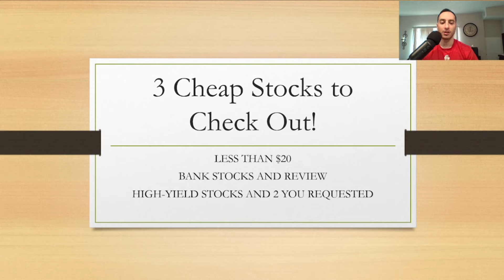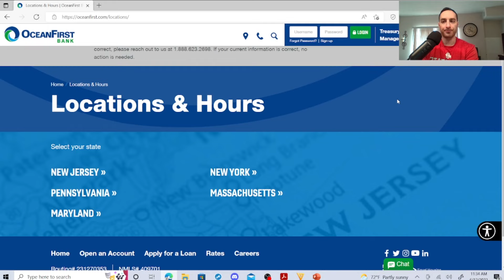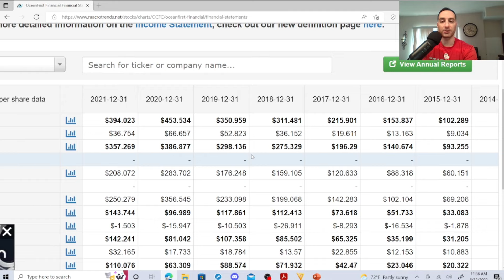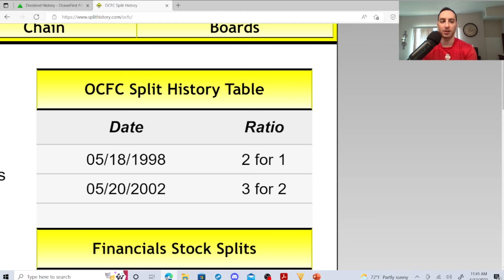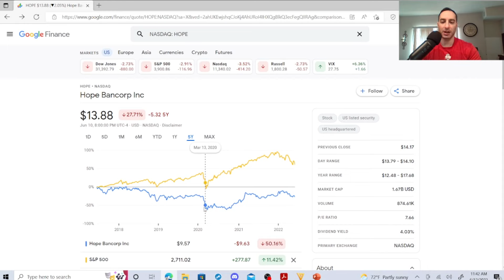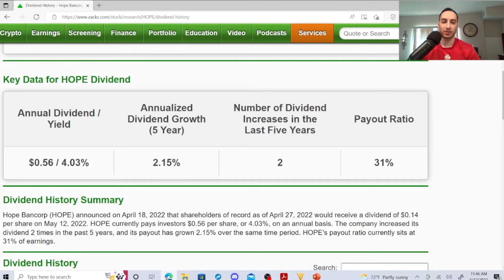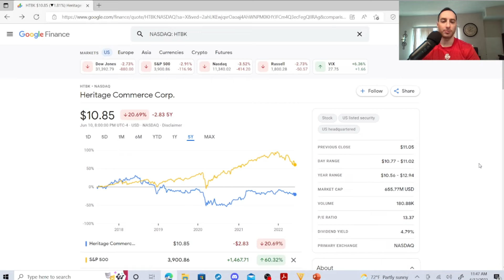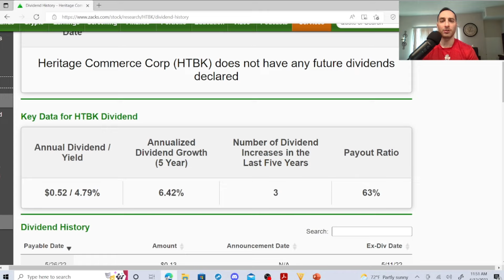3 Cheap Dividend Stocks Less than $20.00 I Bank Stocks I High Yield Dividend Stocks 2022 Investing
In this video, I reveal to you 3 cheap dividend stocks that are less than $20.00 in the financial sector. These bank stocks are dividend stocks with decent dividend growth. Two of these high-yield dividend stocks you wanted me to review and I tell you which bank stock I like at the end of this video. Receive $50.00 in shares if you sign up on Fundrise now!

TubeBuddy helped me get monetized! Check it out! It was a gamechanger for me!

3 Bank Stocks Mentioned:

Hope Bancorp Inc Stock / HOPE stock
Heritage Commerce Corp Stock / HTBK stock
OceanFirst Financial Corp Stock / OCFC stock

3 Cheap Dividend Stocks Less than $20.00 I Bank Stocks and High-Yield Dividend Stocks 2022 Keywords: